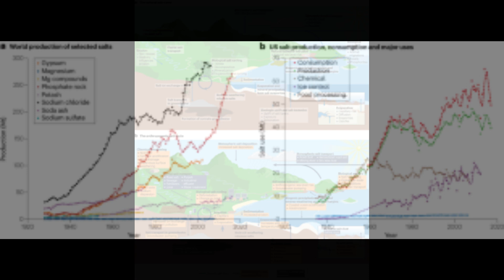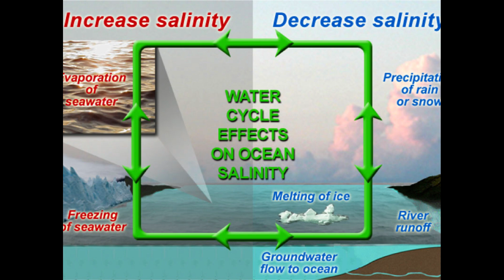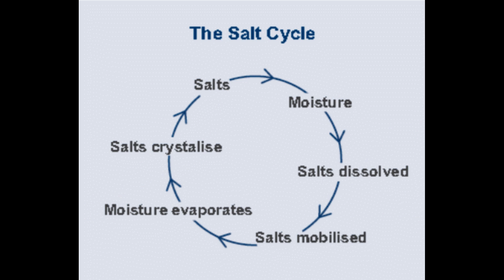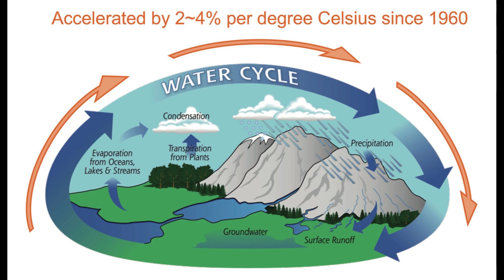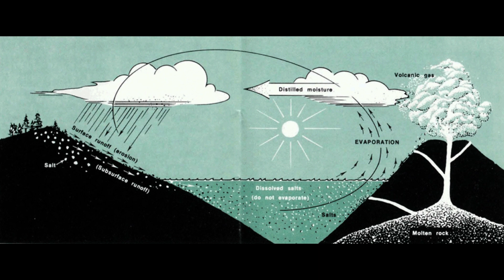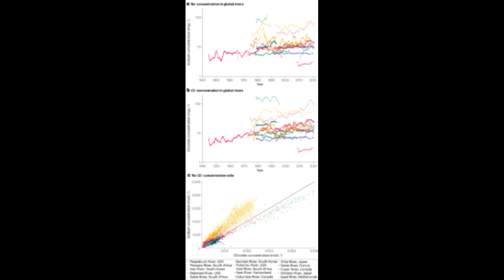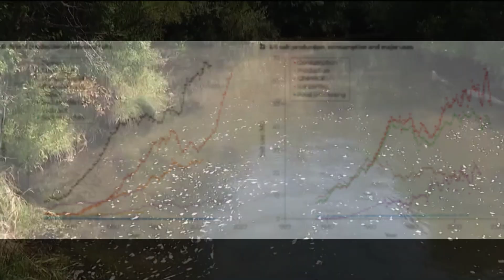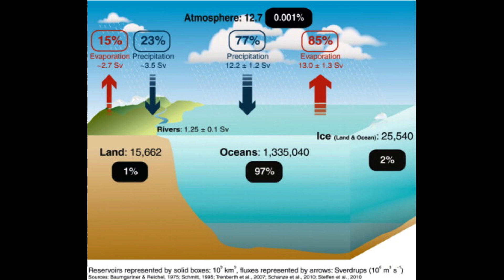Study reveals Humans are disturbing the global salt cycle causing disruptions in the natural balance